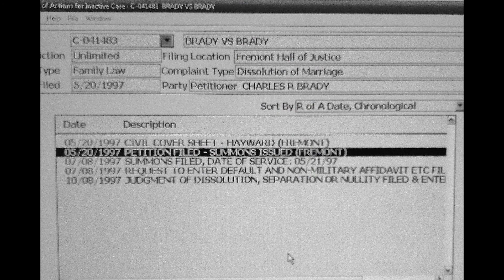My Edited Video